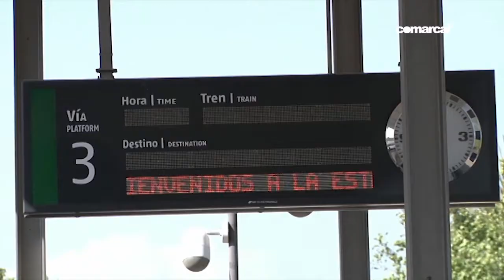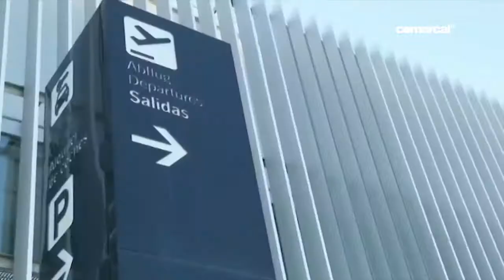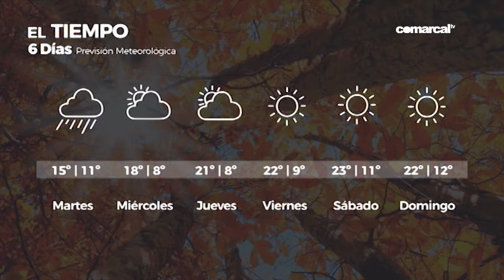COMARCAL NOTICIAS 21 OCTUBRE 2019